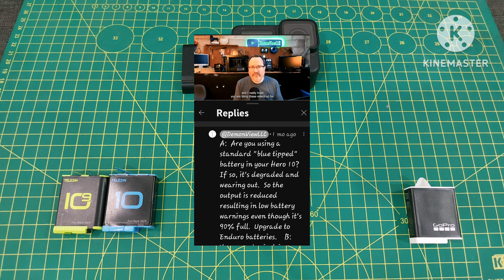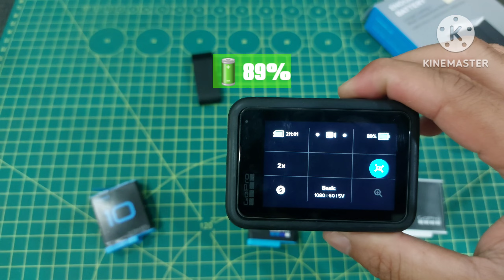Battery Low | Masalah GoPro Aku Setel (Malaysia)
Sorry kalau ada tersilap perkataan. Macam biasa kita berkongsi pengalaman, mudahan bermanfaat kepada yang mengalami isu yang sama.

enduro battery  GP hero9 ke atas=

TQ 4 watching 😊.